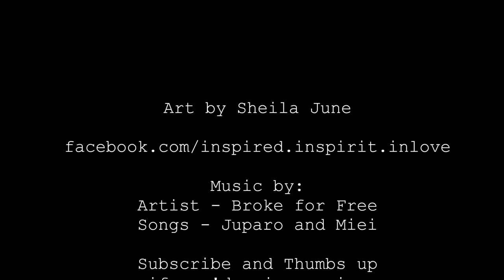Wallflower girl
Speed painting I did for a 30 day portrait prompt challenge. Wallflower Prompt 2 hrs to video  sped up to 16x. I used Caran Dache Neocolors II, Posca pen, gesso, and matte medium. Drawing with Erasable Prismacolor pencil.